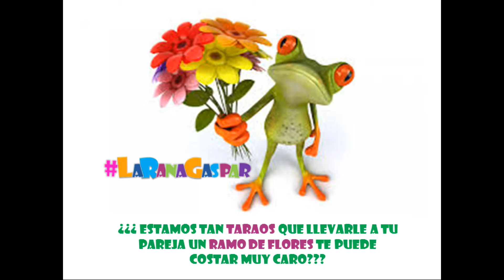Puedes estar TARAO y no saberlo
En esta vida lo importante, es lo importante y todos sabemos que cosas son importantes... lo que nos pasa es que con el ajetreo del día a día las olvidamos y dejamos de saborear como se merecen y nos merecemos... y cuando las perdemos es cuando nos damos cuenta de la FaltaDeAtención, de cariño, de abrazos y de amor que no les hemos dedicado... piénsalo y empieza a disfrutar de las cosas realmente importantes que tienes en la vida.

Si te ha GUSTADO este video, te animo a VER MÁS en mi canal que cuenta con diferentes listas de reproducción orientadas a AYUDARNOS a ser más y mejor PERSONA…